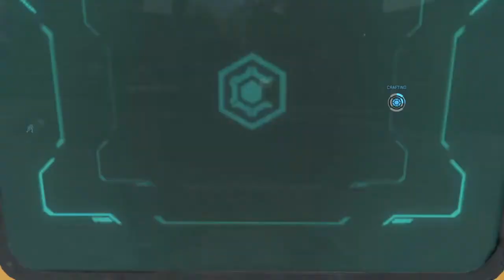Apex Legends "Big Plays" Ranked